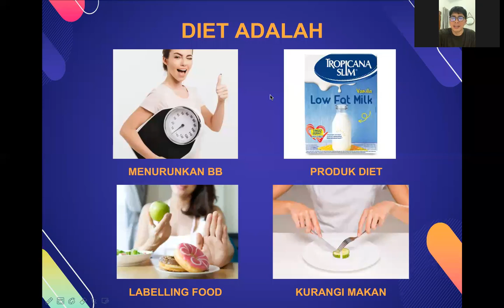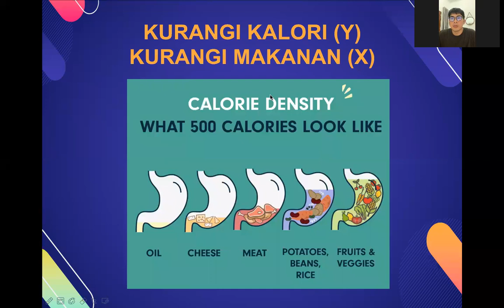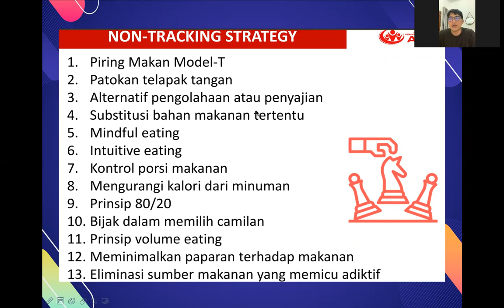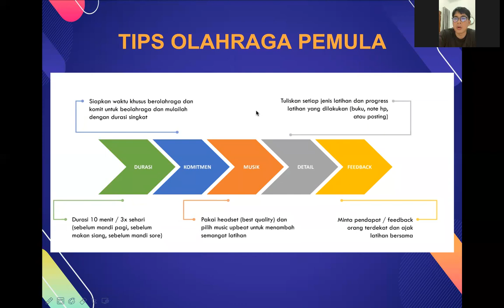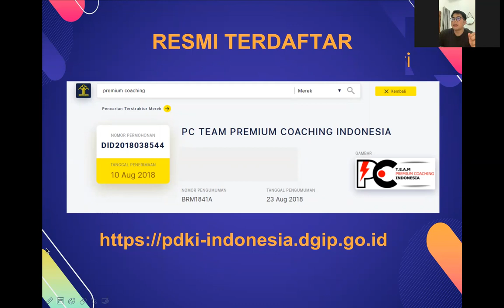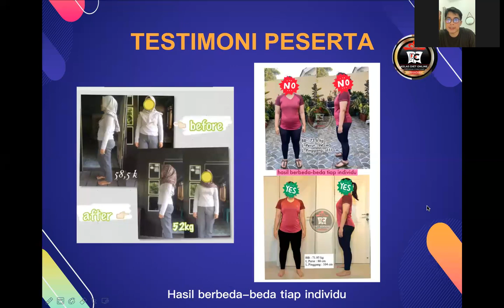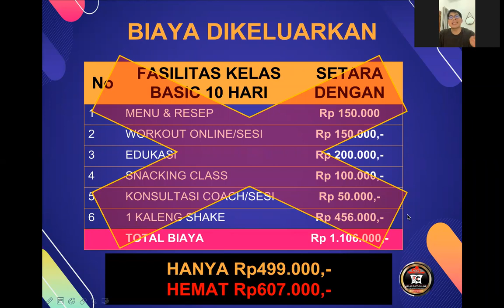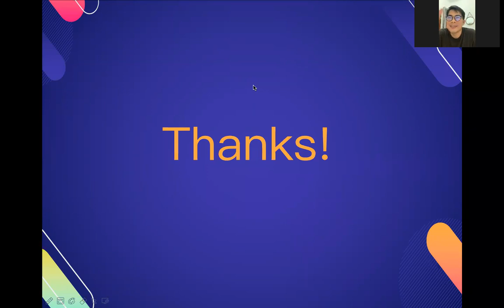Tips Diet Pemula dan INTIPS Kelas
Premium Coaching Indonesia